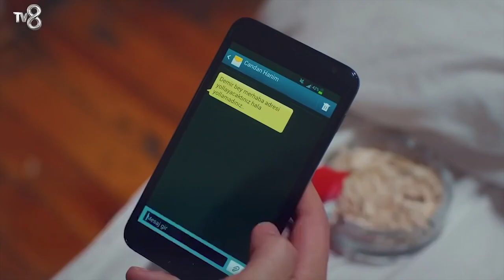ابنتي الحلقة 5 - أويكو تفسر نظرات عمها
:للاشتراك في قناة مسلسل ابنتي الرسمية

:قصة المسلسل
أويكو فتاة تبلغ من العمر ثماني سنوات تعاني من مرض وراثي نادر يُشار إليه غالبًا بمرض ألزهايمر في مرحلة الطفولة. تتغير حياة أويكو بشكل كبير عندما يتم التخلي عنها. دمير هو محتال أعزب لم يكن لديه أي فكرة أن صديقته السابقة حملت وذات يوم اكتشف أنه والد أويكو. تصل دراما أويكو إلى ذروتها عندما يتم وضع والدها في السجن ثم إطلاق سراحه تحت المراقبة بشرط رعاية ابنته. سيتعين على دمير خوض معركة غير عادية لإنقاذ أويكو

أبطال المسلسل
بيرين جوكيلديز في دور اويكو
بوجرا جولسوي في دور ديمير جوكتورك
ليلى ليديا توجوتلو في دور جاندان
سرحات تيومان في دور جمال إروز
 سلين شكرجي في دور اسو كرهان
 سينم أونسال في دور سيفغي جوناي
سونا سيلين في دور الجدة
توغاي مرجان في دور أويغار
 اليف دوغا في دور زينب كايا
جوكهان سويلو بدور د. احسان اربيل
ايليت أنداش تشام في دور أيلا
إيس أكدنيز في دور بيتول
دنيز علي جانكورور في دور ميرتكان